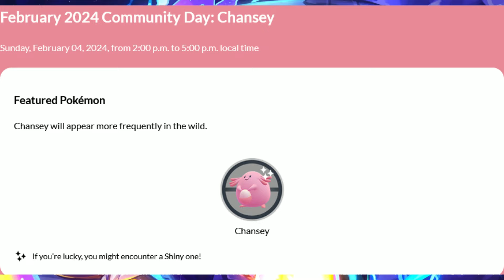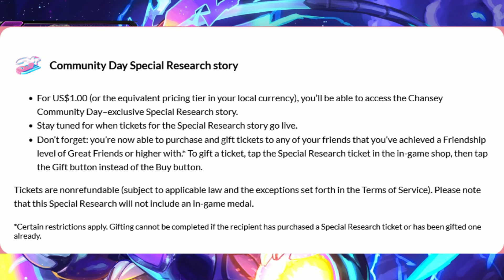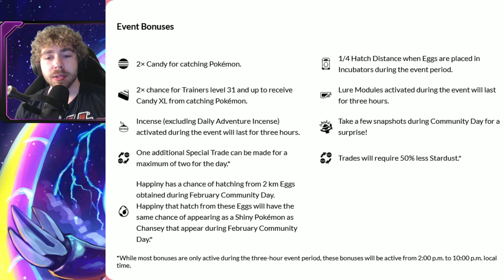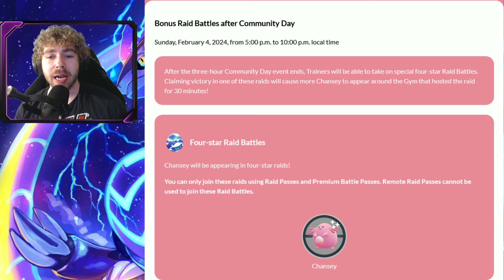NOW IS YOUR BEST CHANCE TO HATCH THIS RARE SHINY BABY POKEMON! Chansey Community Day Event Details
Today, PoGo posted details for the next Community Day event! Chansey will be featured next month and will be shiny boosted in the wild! Now, is going to be your best chance to hatch a shiny Happiny!

Pokemon GO